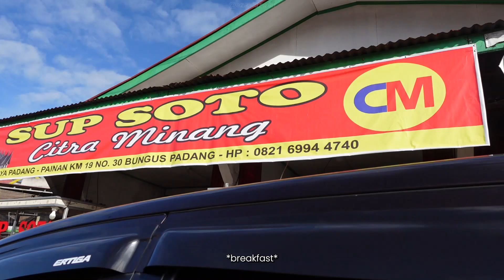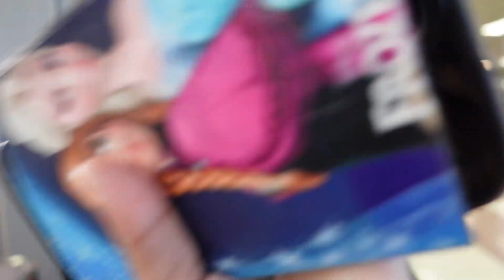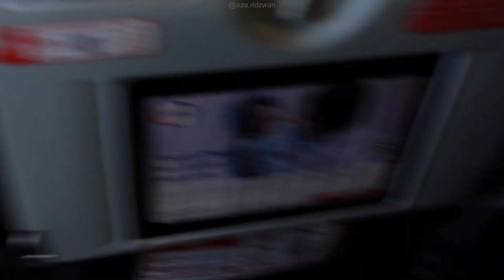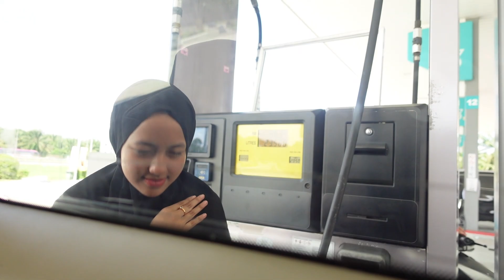pulau TERCANTIK di Sumatera Barat, Indonesia?! Wisata MANDEH | Padang, Indonesia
part 4 (FINAL vlog) for Padang trip with my family!! kalini kiteorang pergi PULAU tau!!

big thanks to abg rio @riomainaldo666 ✨